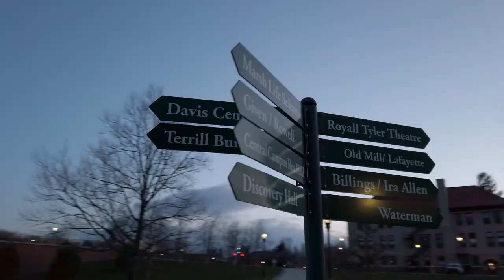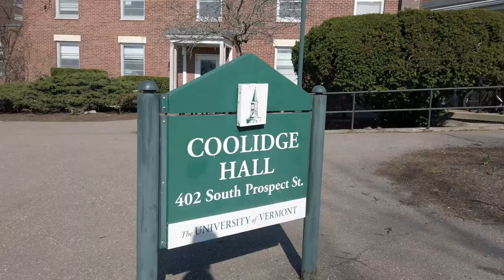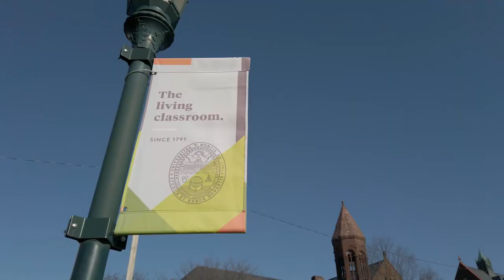A Spring UVM IN Quarantine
Due to COVID-19, The University of Vermont closed its campus.
But Vermont spring has still sprung.
I wanted to capture this beautiful campus-for all the Catamounts who are at home. So I made a short film.
You are what makes UVM unique.
The campus is quiet for now.
But we will be back, and WE WILL BE STRONGER.
All shots by DJI Osmo Pocket